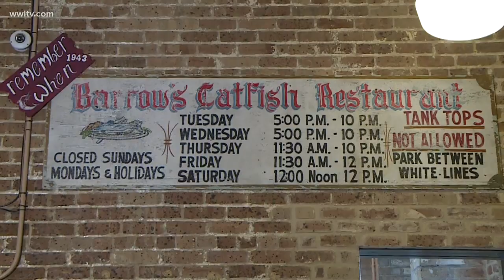Barrow's Catfish open again 13 years after Katrina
The family-owned Hollygrove restaurant, long known for its fried catfish is finally back and those who knew the restaurant back when, couldn't be happier.